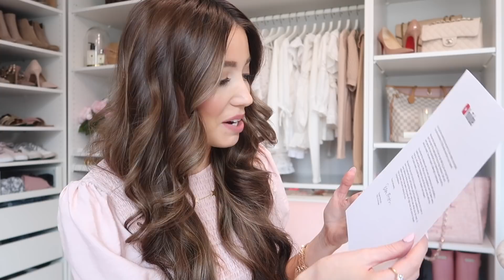100K SILVER PLAY BUTTON UNBOXING, Q&A, + GIVEAWAY!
Follow ways to enter throughout video-
Congrats to the following winners:

Elemis:
Lora L.
Uyen D.
Lily Z.
Alicia H.
Caitlin C.
Sole Society:
Yulisa M.